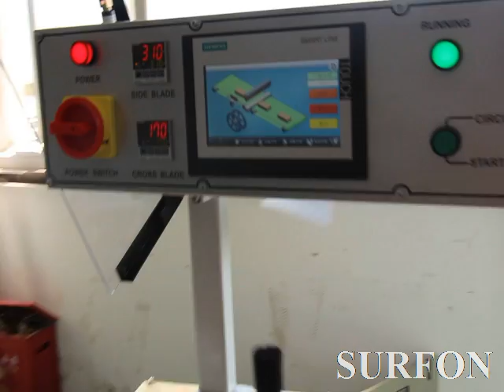SURFON Automatic Side Sealing And Shrink Wrapping Machine for flooring